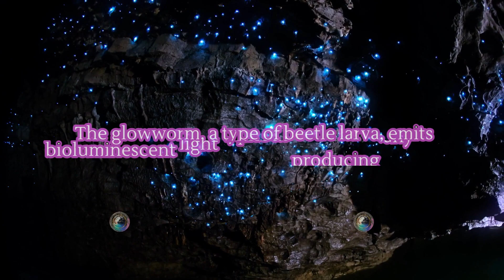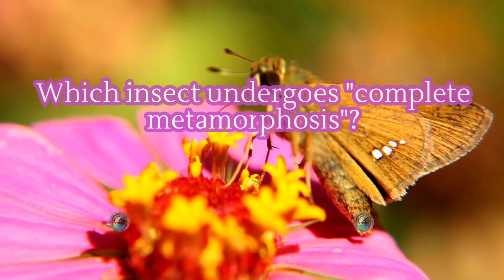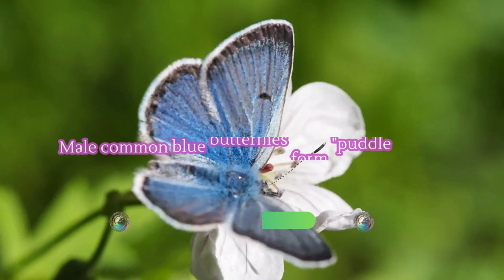Unveiling the Hidden World of Garden Insects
🌿 Discover the Hidden World of Garden Insects! 🐞🦋

Share YOUR Incredible Insect Facts! 🗣️🌟

Unravel the mysteries and join the buzz! Let's celebrate nature together! 🌏🌺